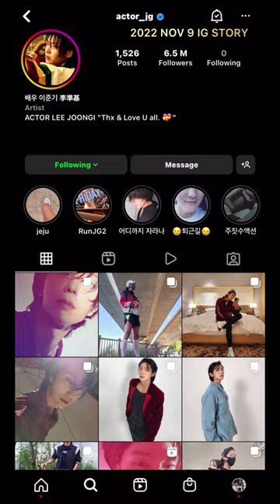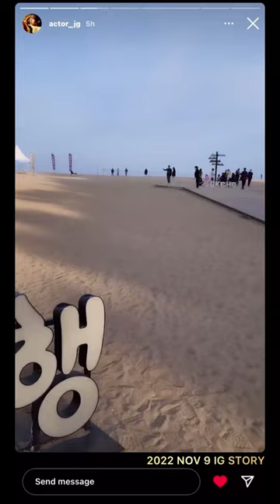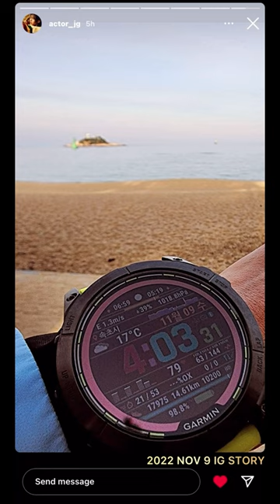20221109 Lee Joon Gi Instagram Story (x8) - Day off to running 🏃‍♂️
20221109 JG Instagram Update
@ actor_jg Insta Story 3️⃣6️⃣9️⃣-3️⃣7️⃣6️⃣
“Day off to running 🏃‍♂️”